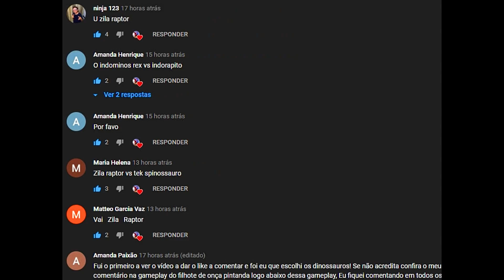O Cegueiro Dilophosaurus Vs o Veloz Utahraptor Confronto Épico De Menores! Ark Survival Evolved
Nosso conteúdo:
The Isle Realismo
Mesozoica
Jurassic World
Jurassic Park
Dinossauros
Dinosaur
Documentary Jurássico
Vida Prehistorica
Animais Selvagens
Cobras Gigantes
Titanoboa
Megalodon

Elite-AlexTracer